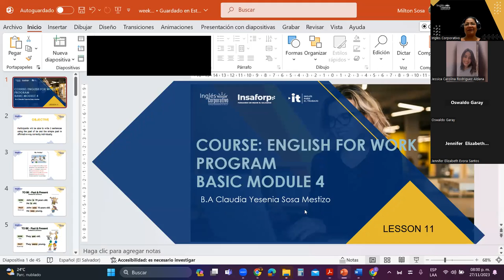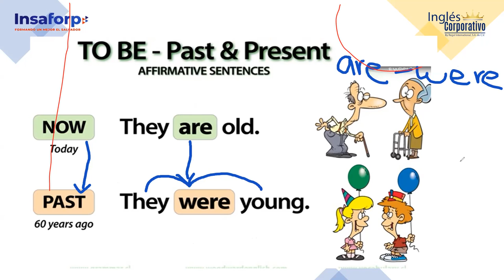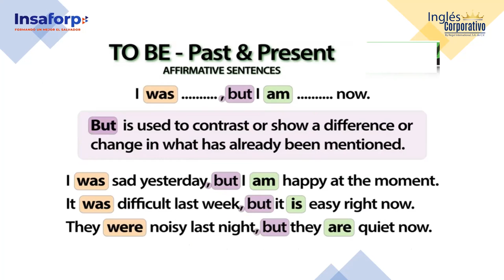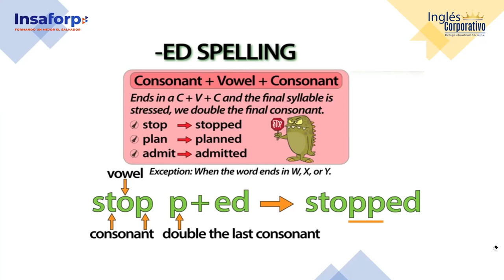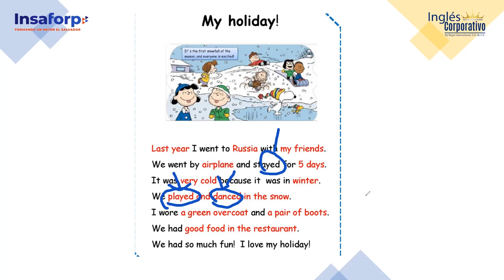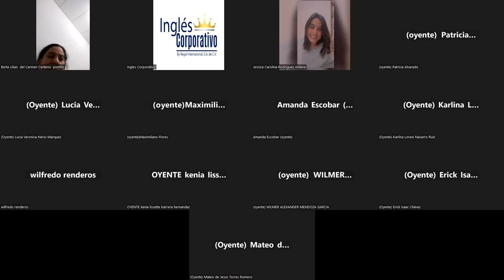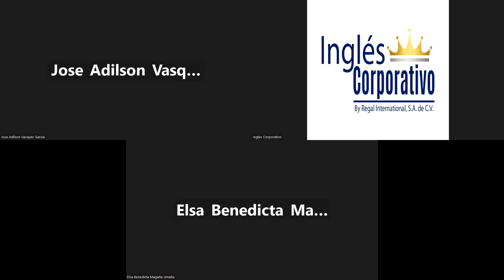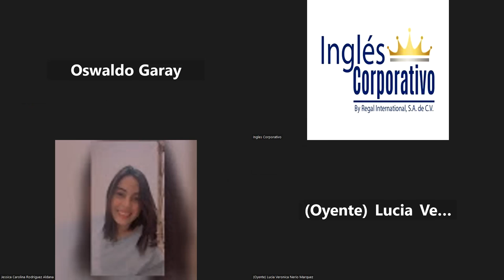SESSION 11- 27/11/2023- IC29750-0025-2023-SOSA- HOW TO USE PAST OF BE AND SIMPLE PAST AFFIRMATIVE